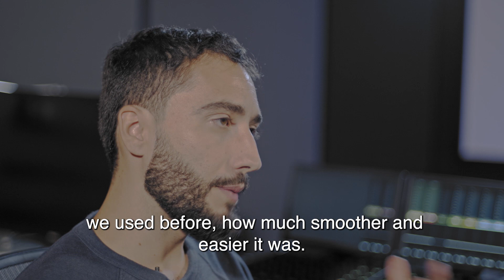Working With Mnemonica [TRAILER]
We asked a bunch of film professionals how they used Mnemonica in their daily tasks on complex international projects, and what their experience was. What we learned is that Mnemonica went beyond their and our imagination.